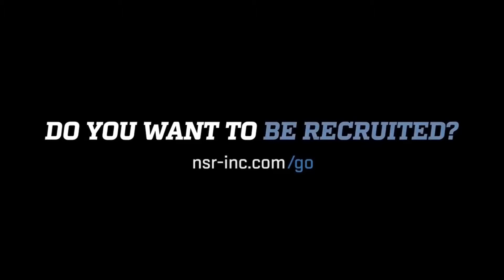2021 rhp Drue Thomas - NONO 4/12/19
Drue throws a no hitter with 8k’s 3 walks in 4 innings. Went 4:4 at the plate with 4RBI’s.

Evo.Nsr-inc.com/Drue.thomas21